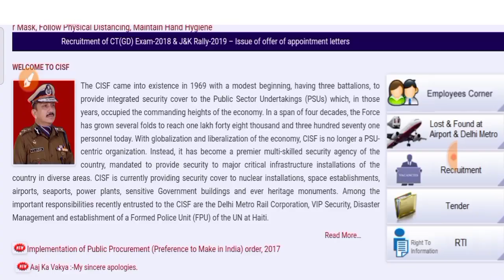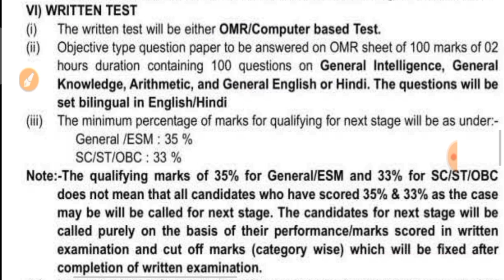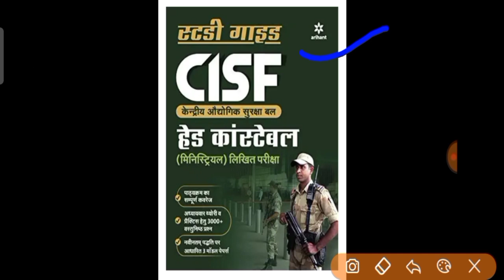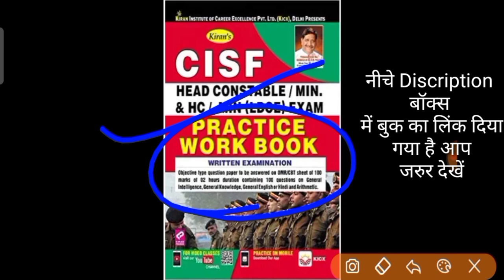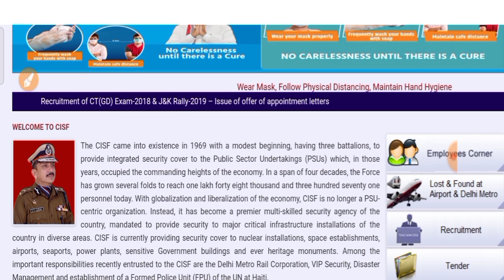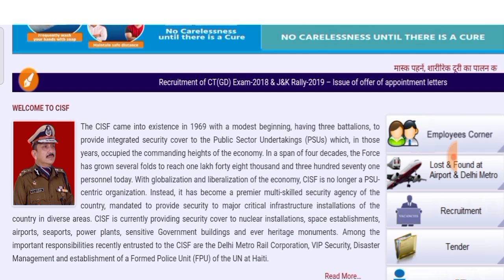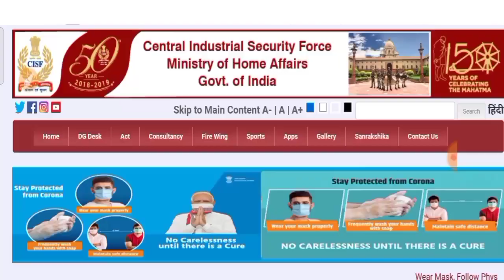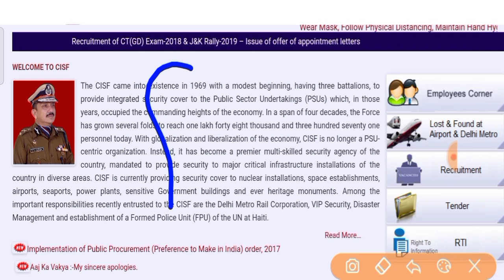CISF HC Ministerial Exam Date | After Typing Test & Best Books 2021 | CISF Head Constable Exam Date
CISF HC Ministerial Exam Date | Before Typing Test & Best Books 2021 | CISF Head Constable Exam Date

                                                                        etc.Classes

government job
sarkari naukri daily
government jobs for CISF
career gov